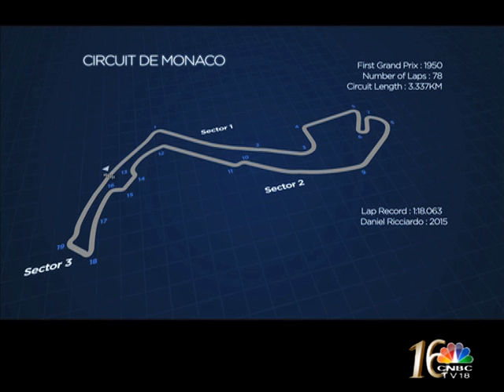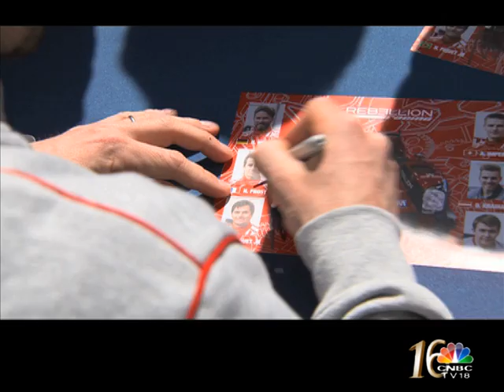Mobil1 The Grid Ep7